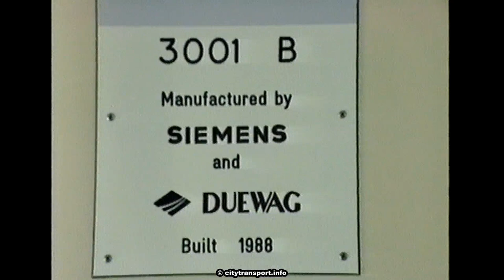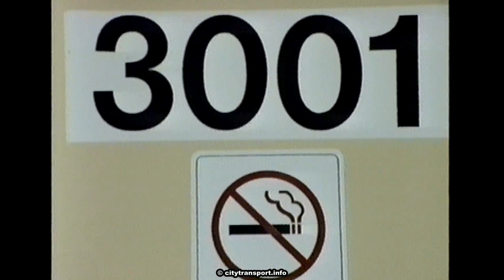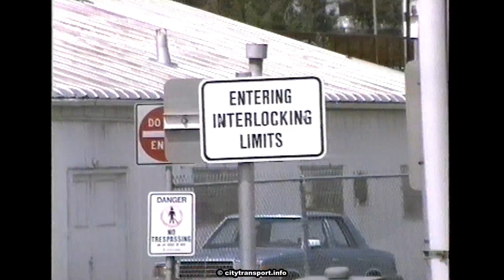Calgary C-Train 1993 Film 2 (of 4)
The Calgary, Alberta, Canada C-Train in 1993.

Sourced from SVHS video footage this film mostly comprises forward looking views on the route to Anderson, which when this was filmed was a terminus station. Most (not all) intermediate stations are seen - some twice!

During the journey we pass a freight train on an adjacent track.

Whilst in Calgary it was my good fortune to chance upon one of the experimental three-phase AC traction trainsets and this film includes No.3001 - both as seen from a station platform and a ride inside, so that its unique sounds can be heard.